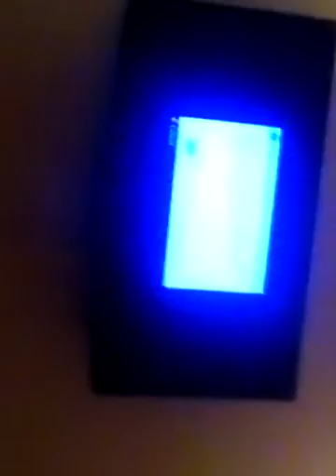Bonfire for Minecraft